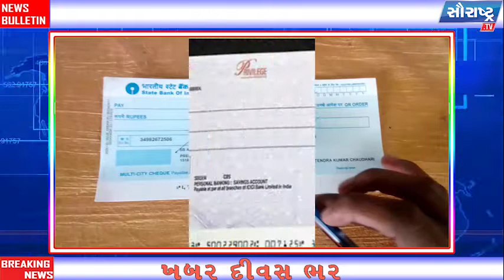ખબર દિવસ ભર - ૨૪ જુલાઈ